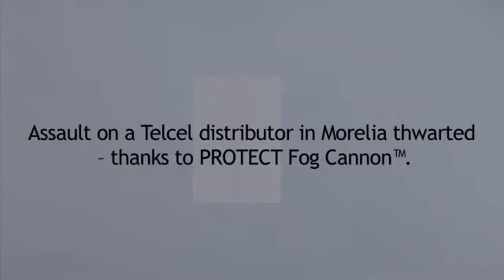Atac magazin IT